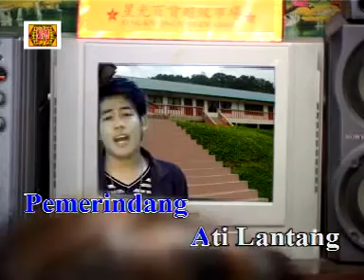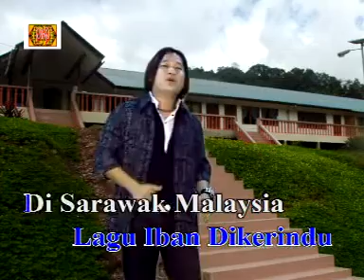Panggau Pemerindang - Hailey